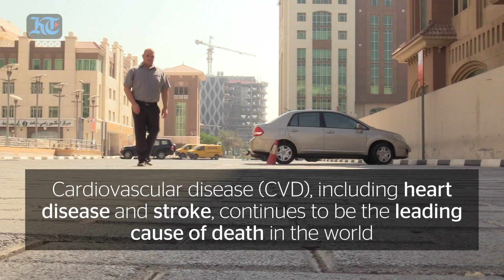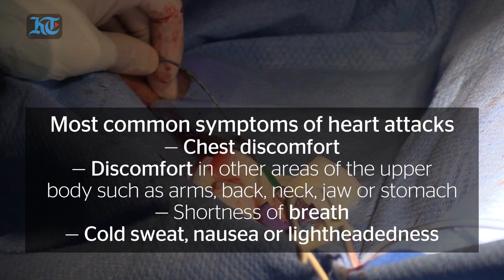How to deal with a heart attack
Ahead of World Heart Day, we look at how to handle a heart attack. (Video by Nilanjana Gupta)